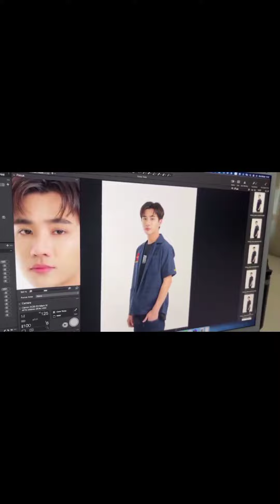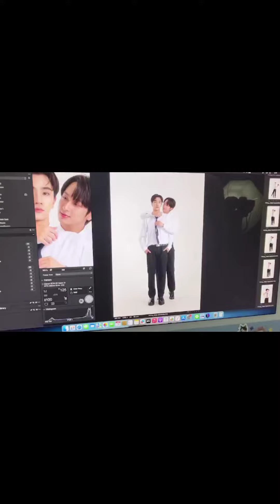280467 ฟิตติ้งซีรีส์ สายรหัสเทวดา Perfect10Liners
Cr. IGS chimonac

X : Perfect10Liners , perthppe , aloneww